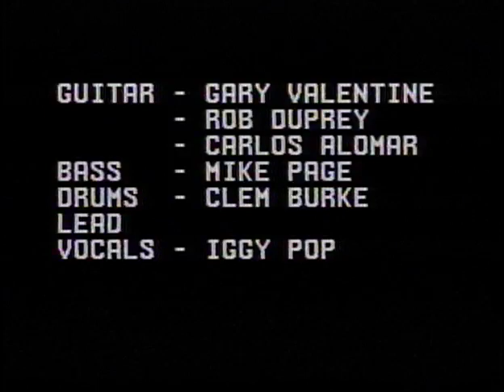Iggy Pop! Live in San Fran